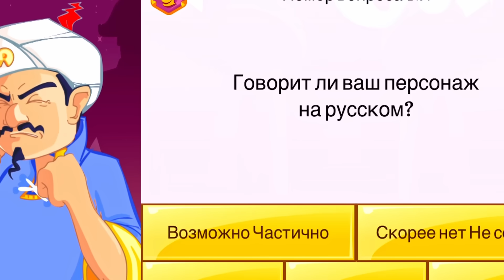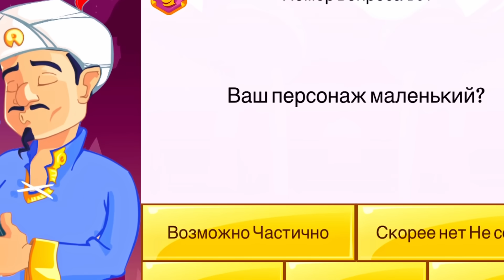✅ Сможет Ли АКИНАТОР угадать ХАГГИ ВАГГИ?!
В этом видео Я вам покажу ✅ Сможет Ли АКИНАТОР угадать ХАГГИ ВАГГИ?!